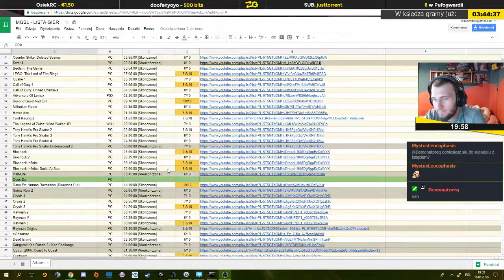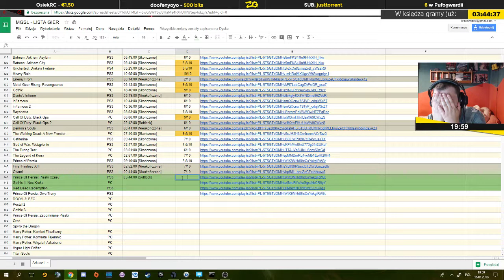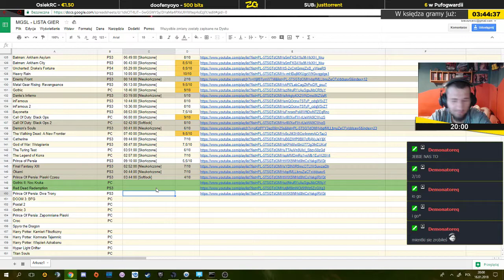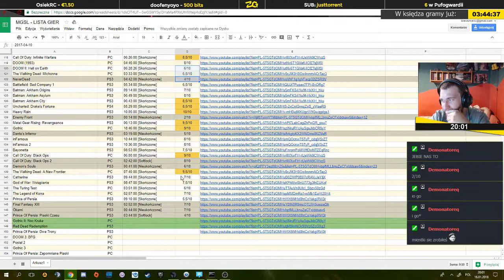Prince of Persia: Piaski Czasu | Epizod 4/4